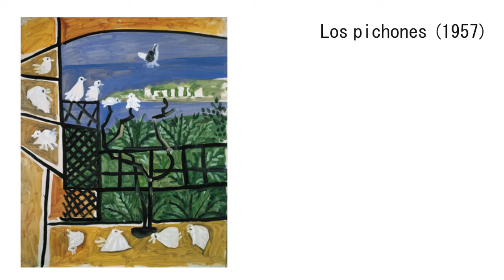Las palomas del cuello retorcido (Picasso en mi retina)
Son dos piezas del Proyecto de Picasso en mi retina, de la obra musical llamada Picasso Sonoro.

00:00 Paloma (1961)
01:46 Los Pichones (1957)